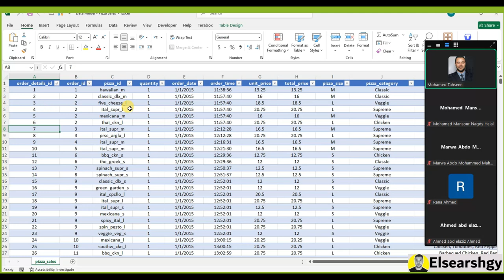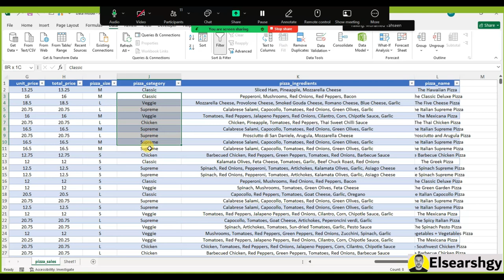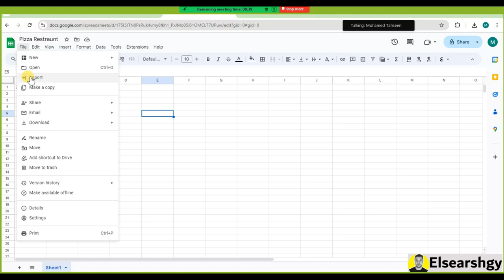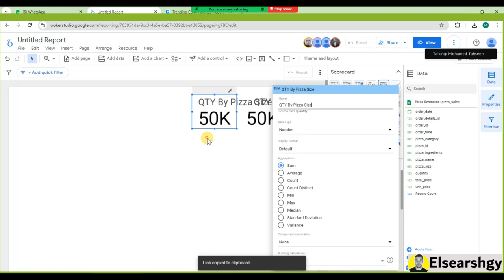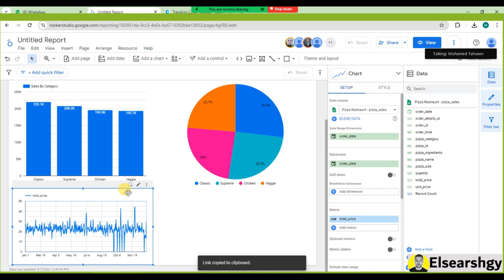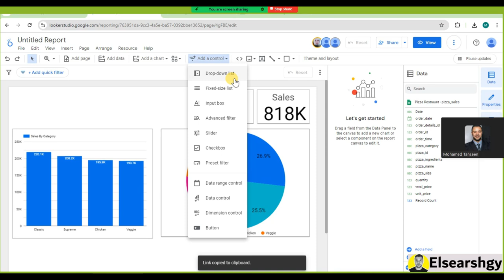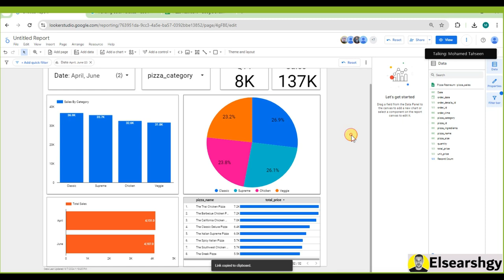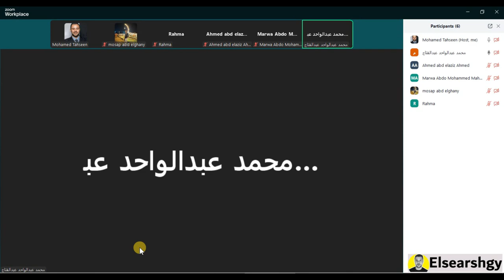Session 6 - Data Analysis Course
Looker هو أداة تحليلات بيانات قوية بتساعدك على فهم البيانات بتاعتك بشكل أسهل وأوضح. في البداية، هنتعرف على كيفية إعداد Looker والواجهة بتاعته، وبعدين هنتعلم كيف نربط البيانات ونبني النماذج اللي هتستخدمها في التقارير. بعد كده، هنشتغل على بناء تقارير بسيطة وتصميم لوحات معلومات (Dashboards) تكون مفيدة وفعالة. كمان هنشوف تقنيات التصور المتقدم اللي هتساعدك على عرض البيانات بشكل أفضل وتحليلها بكفاءة.

مقدمة إلى Looker
كيفية إعداد Looker لأول مرة
فهم أساسيات Looker
استكشاف واجهة Looker
كيفية ربط Looker بمصادر البيانات
إضافة مصادر بيانات في Looker
إنشاء نماذج بيانات في Looker
بناء نظرات جديدة في Looker
تطوير نماذج LookML في Looker
كيفية تعريف الـ Views في Looker
كتابة قواعد البيانات في Looker
تطوير التقارير الأساسية باستخدام Looker
كيفية إضافة فلترات للتقارير في Looker
إنشاء لوحات المعلومات (Dashboards) في Looker
تنظيم العناصر في لوحات المعلومات
استخدام تقنيات التصور المتقدم في Looker
دمج التصورات المخصصة في Looker
التعامل مع البيانات الكبيرة في Looker
تعزيز التفاعل في لوحات المعلومات في Looker
إنشاء تقارير مخصصة باستخدام Looker
إدارة الأذونات في Looker
التحكم في الوصول إلى البيانات في Looker
فهم قواعد البيانات المتقدمة في Looker
تحسين أداء Looker وتحليل المشكلات
تطبيق تقنيات تحسين الأداء في Looker
بناء استراتيجيات الأمان في Looker
إعداد لوحات معلومات تفاعلية في Looker
استخدام API لـ Looker بفعالية
دمج Looker مع أدوات أخرى
التحضير للحصول على شهادة Looker
Introduction to Looker
Setting Up Looker for the First Time
Understanding Looker Basics
Exploring the Looker Interface
Connecting Looker to Data Sources
Adding Data Sources in Looker
Creating Data Models in Looker
Building New Looks in Looker
Developing LookML Models in Looker
Defining Views in Looker
Writing Database Rules in Looker
Creating Basic Reports with Looker
Adding Filters to Reports in Looker
Designing Dashboards in Looker
Organizing Elements in Dashboards
Using Advanced Visualization Techniques in Looker
Integrating Custom Visualizations in Looker
Handling Large Datasets in Looker
Enhancing Interactivity in Dashboards
Creating Custom Reports with Looker
Managing Permissions in Looker
Controlling Data Access in Looker
Understanding Advanced Data Rules in Looker
Optimizing Performance and Troubleshooting in Looker
Applying Performance Tuning Techniques in Looker
Building Security Strategies in Looker
Setting Up Interactive Dashboards in Looker
Effectively Using Looker API
Integrating Looker with Other Tools
Preparing for Looker Certification